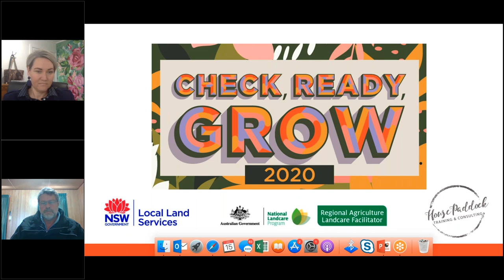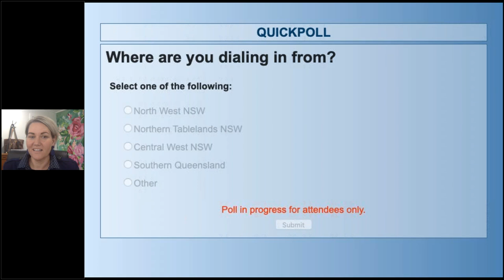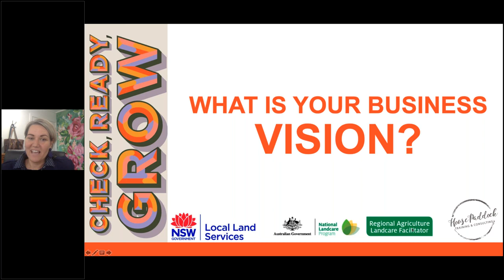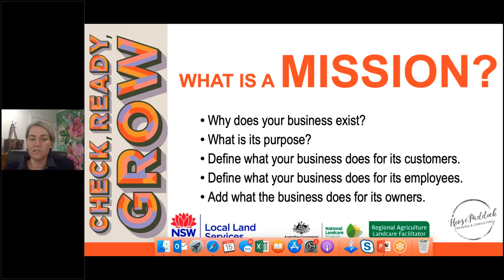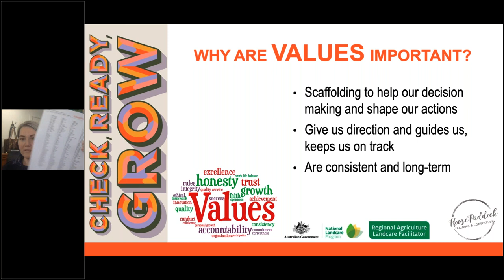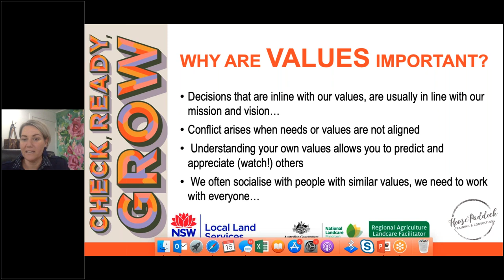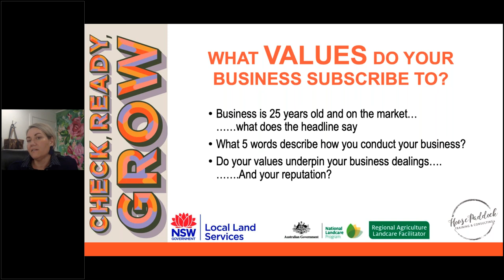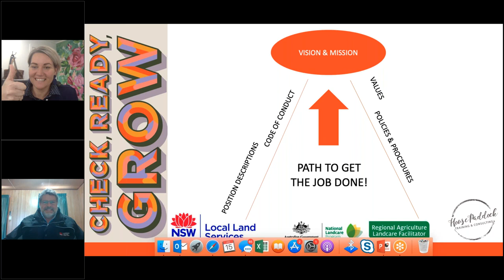Check, Ready, Grow 2.0 Webinar Series: Understanding your business vision, mission and goals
Webinar 1: Understanding your business vision, mission, and goals

The first of our Check, Ready, Grow 2.0 webinars, hosted by North West Local Land Services and presented by Rebecca Fing from House Paddock Training and Consulting.
This webinar focuses on farm business goals, aspirations, and how improving the condition of natural assets can strengthen your overall business. Rebecca walks us through business and personal vision, mission, and legacy.
This event is jointly funded through North West Local Land Services, Catchment Action NSW, and the Australian Government’s National Landcare Program.